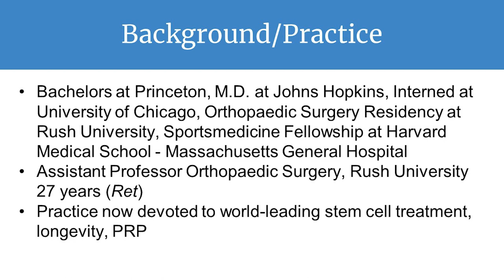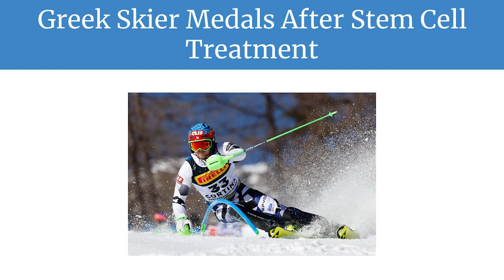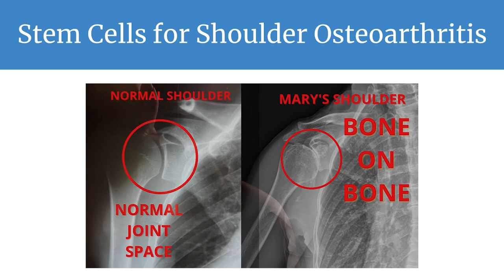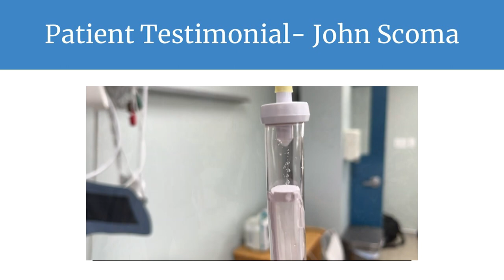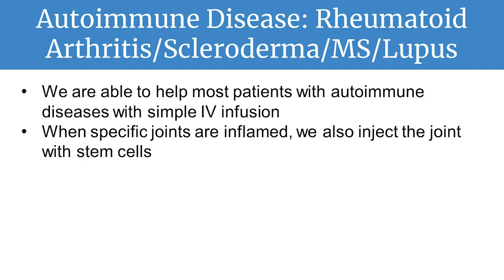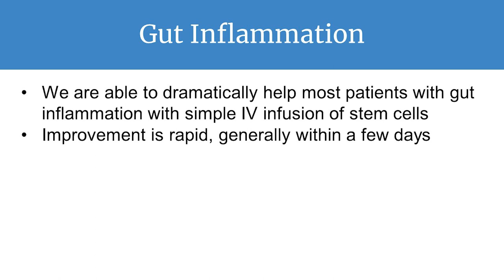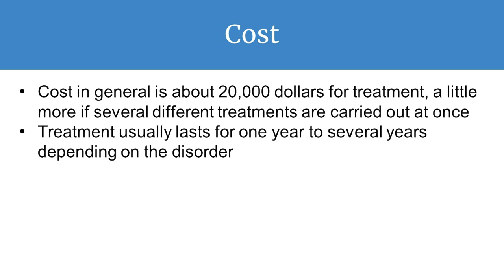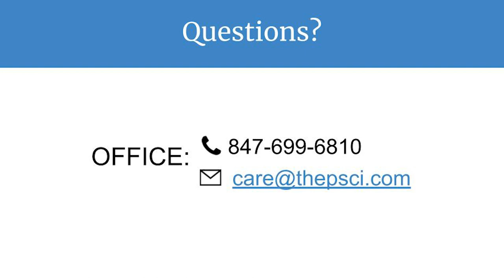2024 Stem Cell Seminar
March 21st, 2024: Dr. Chad Prodromos MD hosted an educational seminar on the power of stem cell treatment at the Naples Regional Library in Naples, Florida.